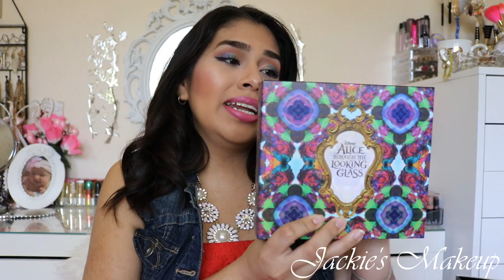Nueva Paleta Urban Decay Alice Through the Looking Glass Swatches Vale la pena comprarla?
Abre la cajita para mas informacion de mis videos :)

Hola mis bonitas aqui les dejo este video de esta nueva paleta
de Urban Decay edicion limitada espero q les haya gustado :)

Besitos con Mielita

Aqui puedes comprarla:
Cuesta $60 Dolares

Musica

Title: Last Summer
  Artist: Warptech

Youtube Library
Songs Dutty, I Love You

NOT SPONSER! Disclaimer Todos los productos mostrados en este video fueron comprados con mi propio dinero. Todo lo que hablo en mis videos es mi opinion honesta :)